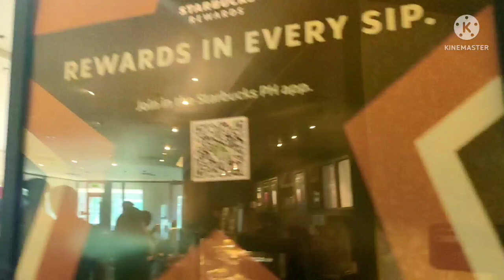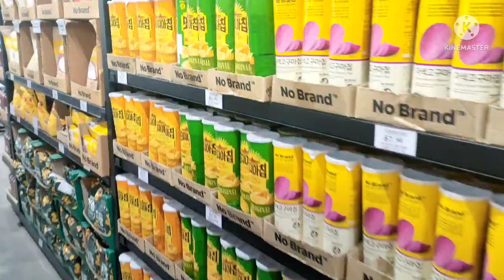Pinasyal Kami Sa ROBINSON'S METRO EAST | FIRST TIME KUMAIN SA KOREAN RESTAURANT AT STARBUCKS🙏TNX GOD